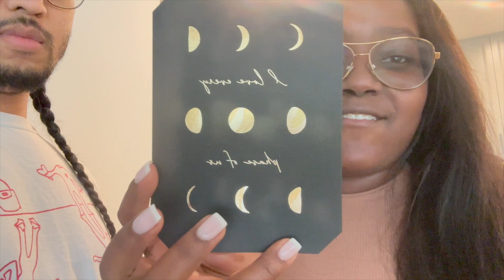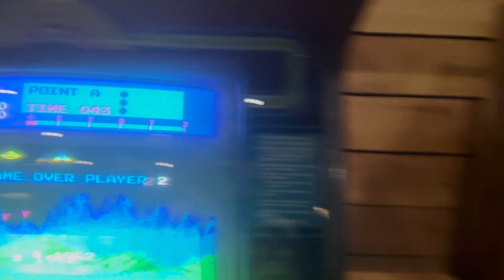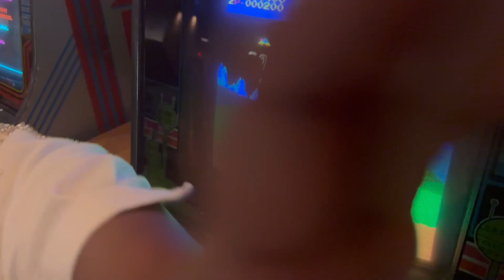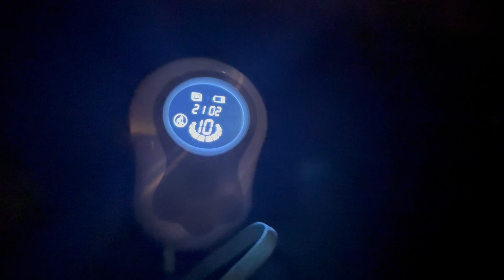A Very Special Day | ITS OUR ANNIVERSARY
Thank you for checking out our video. Keep checking in on us and watching our family grow together as we document our beautiful journey and all of busy moments of marriage and parenthood!